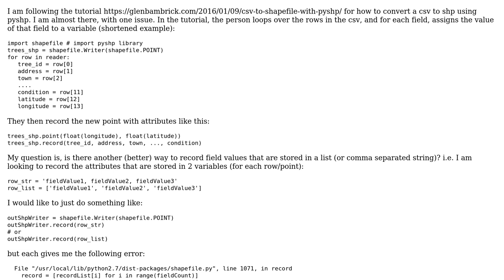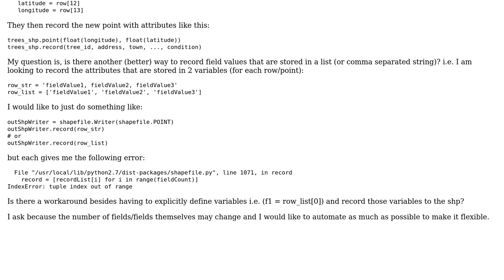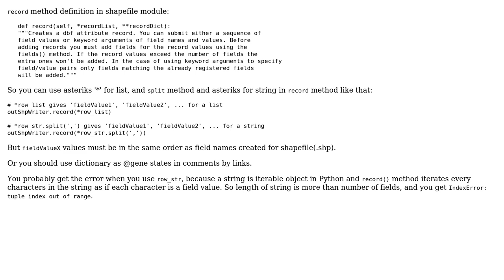GIS: Automating recording fields in a shapefile via pyshp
With thanks & praise to God, and with thanks to the many people who have made this project possible! | Content (except music & images) licensed under CC BY-SA | Music | Images & others | With thanks to user user20408 user Kadir Sahbaz and the Stack Exchange Network Trademarks are property of their respective owners. You are responsible for your own actions.